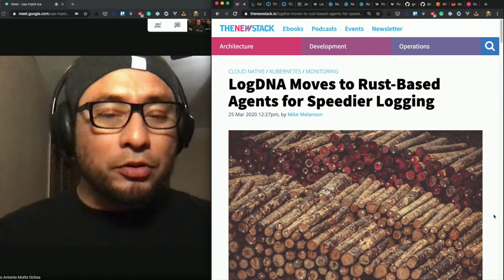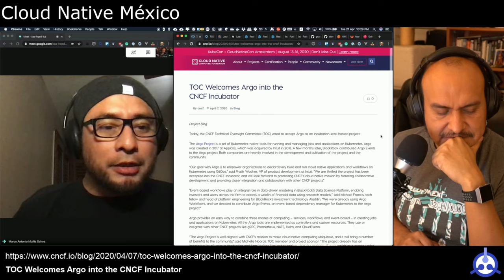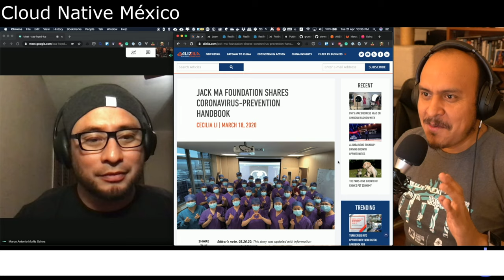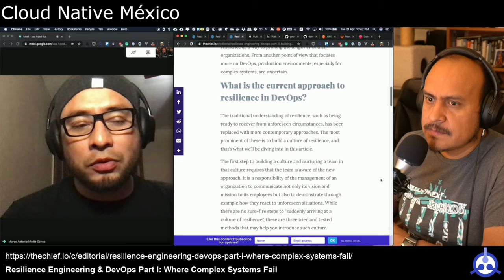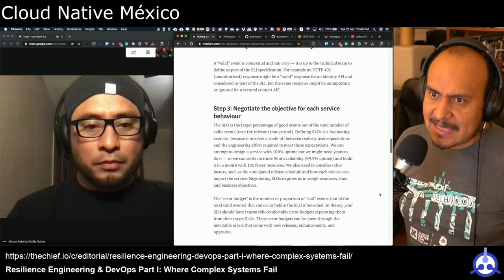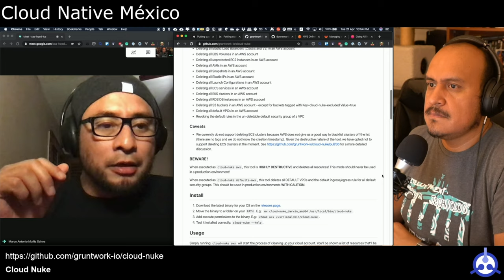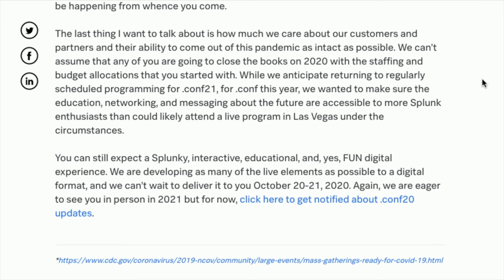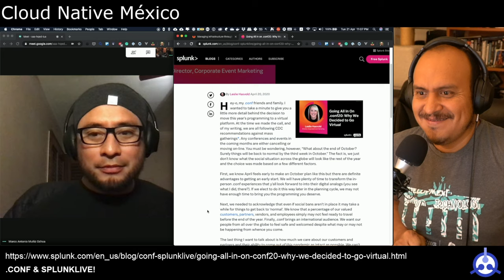[PODCAST] S01-E25: Resilience Engineering & DevOps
- [Resilience Engineering and DevOps Part II: DevOps at the service of resilience]
- [Resilience Engineering & DevOps Part III: DevOps and Building a Culture of Resilience]

## Eventos